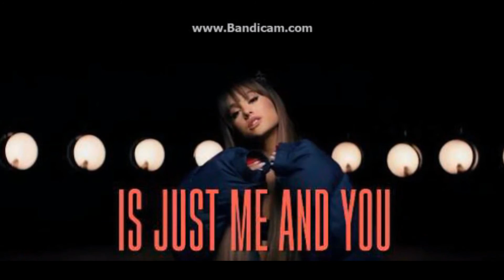Ariana Grande - Everyday (Reverse) ft. Future (Lyric Video)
espero que les haya gustado el vídeo y no olviden escribiesen para mas.